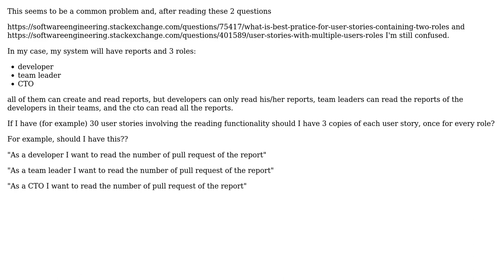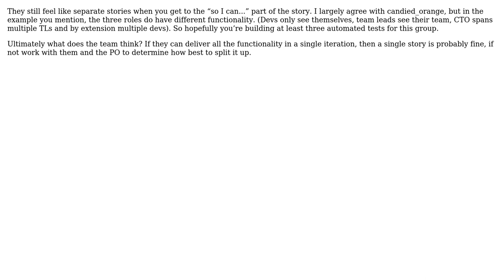Software Engineering: Multiple roles in user stories (3 Solutions!!)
Software Engineering: Multiple roles in user stories

With thanks & praise to God, and with thanks to the many people who have made this project possible! | Content (except music & images) licensed under CC BY-SA | Music | Images & others | With thanks to user Wonton user Daniel user candied_orange user Abstract Class and the Stack Exchange Network Trademarks are property of their respective owners. You are responsible for your own actions.